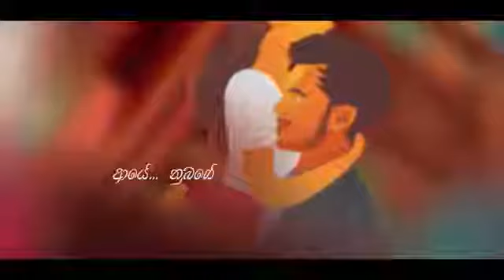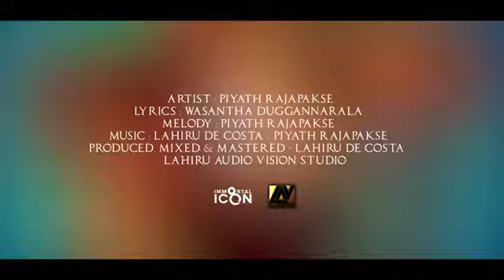piyath rajapakse kodre official lyric video